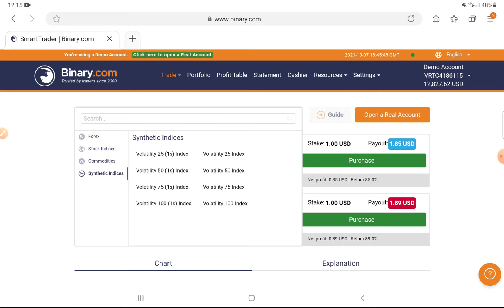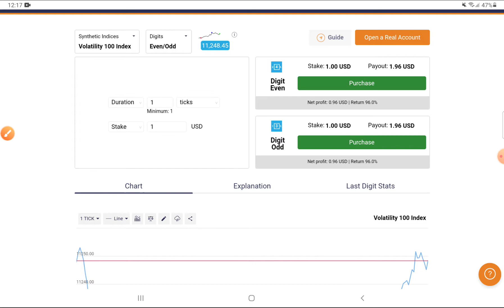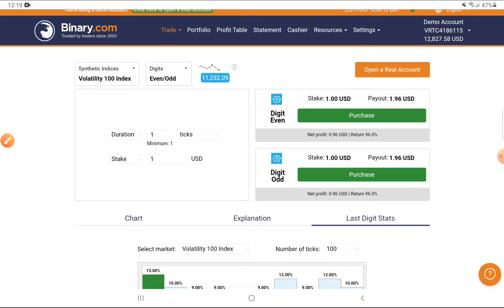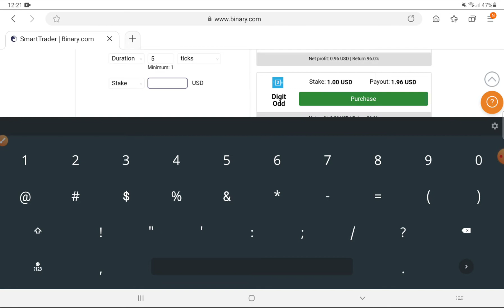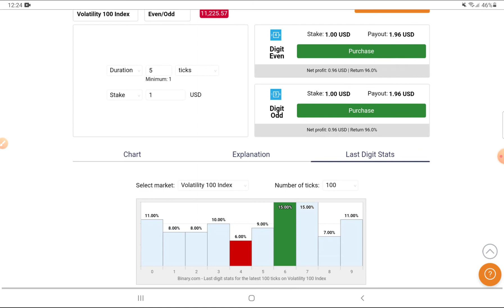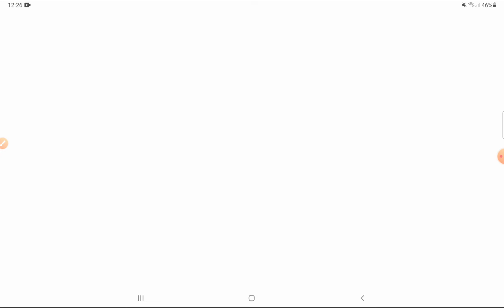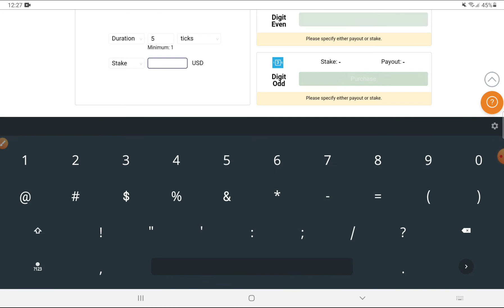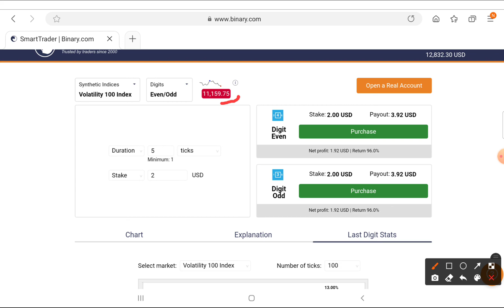Even Odd Trading Introduction ,best stretergy for earn 5usd easy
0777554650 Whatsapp